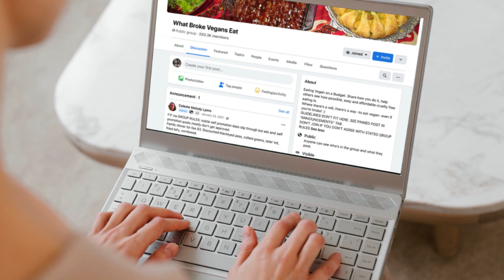शाकाहारी जीवनशैली कैसे अपनाएं?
शाकाहारी जीवनशैली कैसे अपनाएं? | शाकाहारी कैसे बनें?

शाकाहारियों के लिए भोजन के कई विकल्प उपलब्ध हैं। न केवल आप कई भारतीय शाकाहारी व्यंजन खा सकते हैं जिन्हें आप पहले से ही पसंद करते हैं, बल्कि आप विभिन्न प्रकार के अंतरराष्ट्रीय व्यंजन भी आजमा सकते हैं।
शाकाहारी जीवन शैली को सफलतापूर्वक अपनाने के लिए धीरे-धीरे कोशिश करे ।
इसलिए आज के वीडियो में मैंने कुछ टिप्स और सुझाव साझा दीए हैं जो आपको शाकाहारी बनने में मदद कर सकते हैं